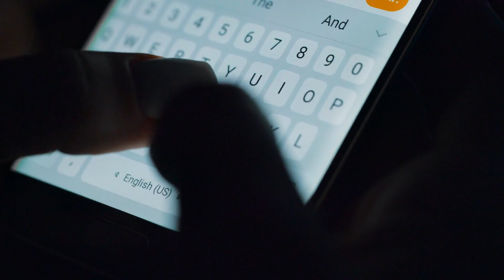10 Incidenti Imbarazzanti Causati dalle Persone Distratte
10 Incidenti Imbarazzanti Causati dalle Persone Distratte
Vuoi iscriverti? Clicca questo link!
↓ ↓ Guarda qua! ↓ ↓

Quante volte vi è capitato di essere sovrappensiero e urtare una persona, inciampare o far cadere qualcosa che avevate in mano? Si sa, gli esseri umani si lasciano distrarre facilmente, specialmente se hanno gli occhi incollati al telefonino. In questo video vi mostriamo 10 persone che sono state filmate al picco della loro distrazione e hanno causato dei piccoli incidenti imbarazzanti che vi faranno sbellicare dalle risate. Vedrete gente che prova ad attraversare le vetrate trasparenti, persone che inciampano nelle fontane o si schiantano contro i pali. Se siete delle persone distratte, questo video vi consolerà: non siete sole al mondo!